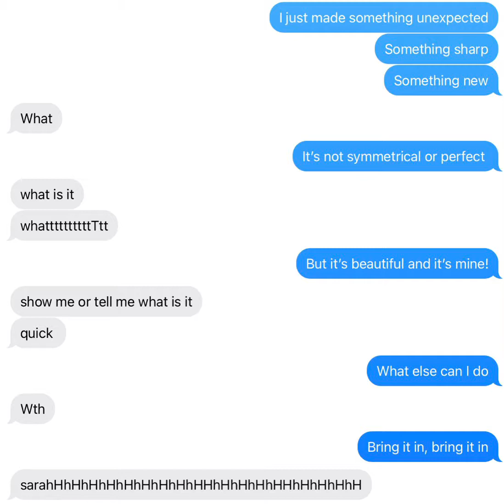Lyrics Prank on Moudhi (Encanto)